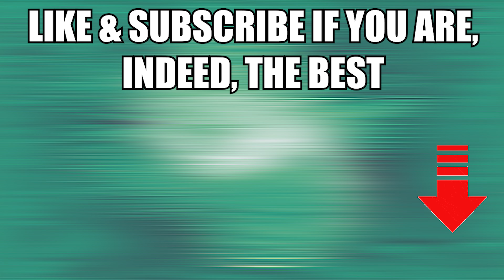LET'S TRY THIS SYMPHONIC METAL SONG: Solarus - The Keeper - Reaction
Someone told us to react to Solarus so... we did.

Chord Progression Podcast (Amazon)